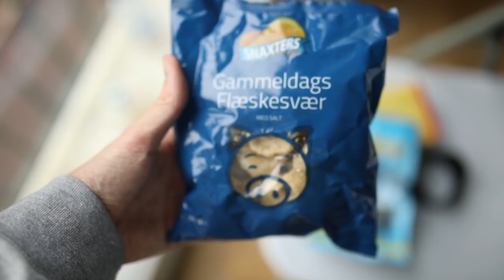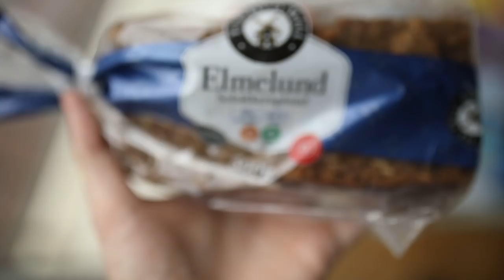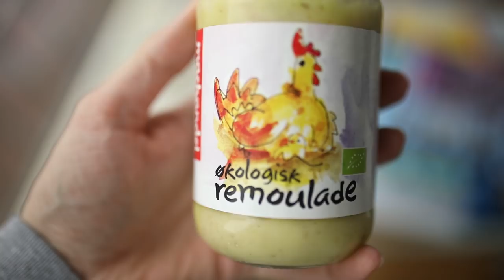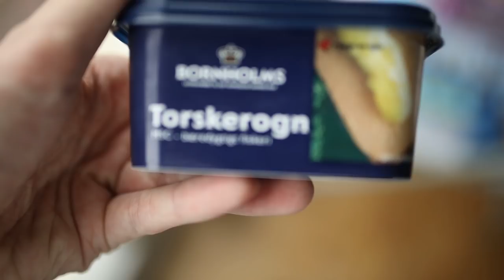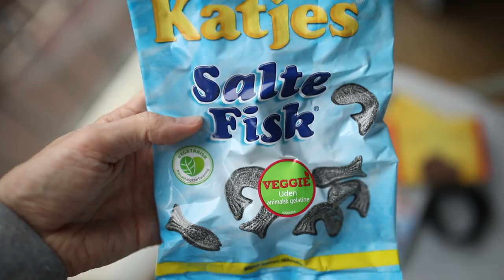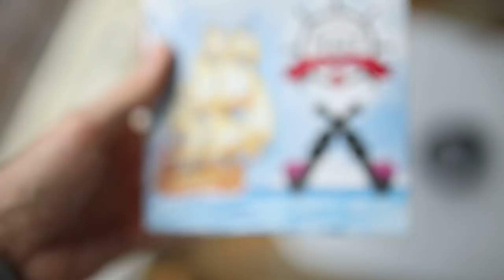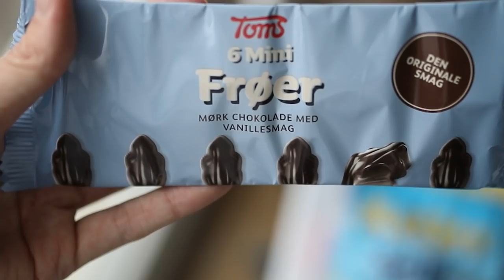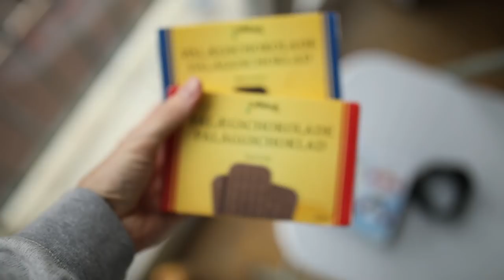SOUTH AFRICANS TRY 'WEIRD' DANISH FOOD!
South Africans try weird Danish food for the first time! These were all things that we picked up on our recent trip to Copenhagen which we enjoyed WAY more than the salted liquorice fish that's for sure!!! I hope you enjoyed this video and if you did leave a comment letting me know why!

HOWZIT GUUYS!!

📹 - SETTINGS - 📹

🃏 - MISCELLAINEOUS - 🃏

❓ - F.A.Q: -❓

xx